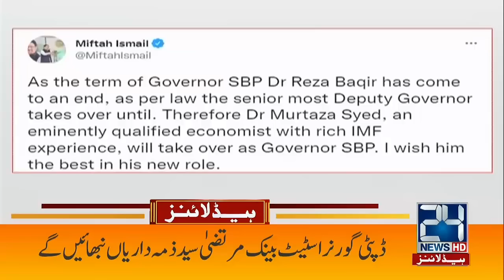Big News Shortly | 7am News Headlines | 5 May 2022 | 24 News HD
24 News HD is one of the leading news channels of Pakistan bringing you the latest current affairs from Pakistan and around the world.  Live National Assembly and Senate Session.